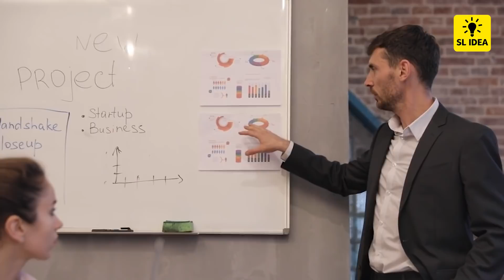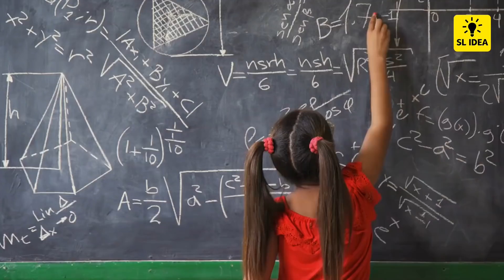Your Hidden Talents And Character Traits Revealed By The Birthday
Wouldn't you love it if there was a way to know someone's date of birth and their personality and character traits in advance? Here is a good way to do it. No matter what month of the year you were born, it does not matter what the date is.

SL Idea